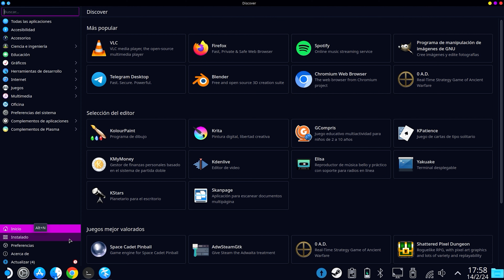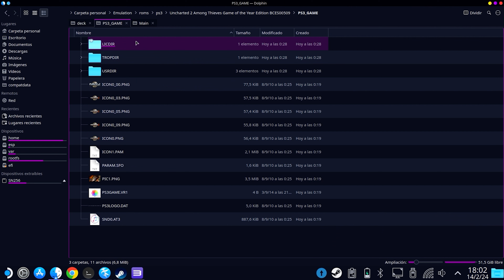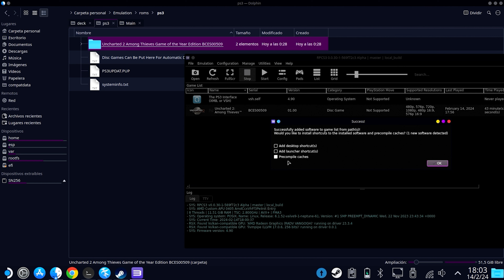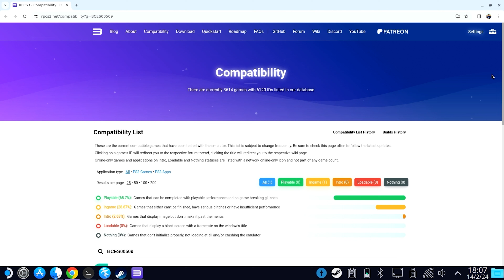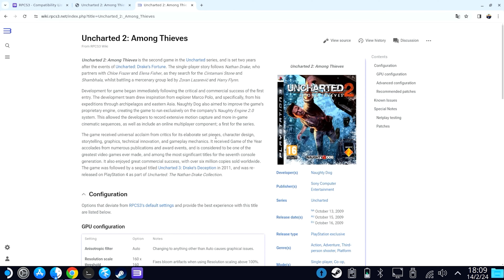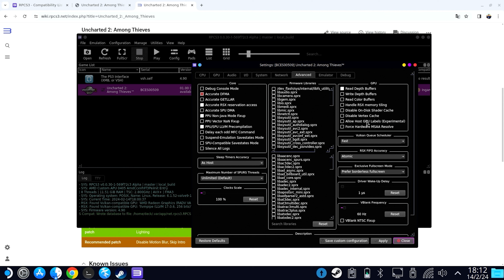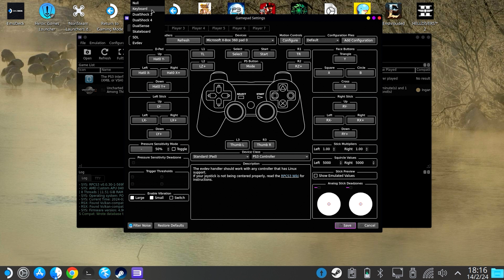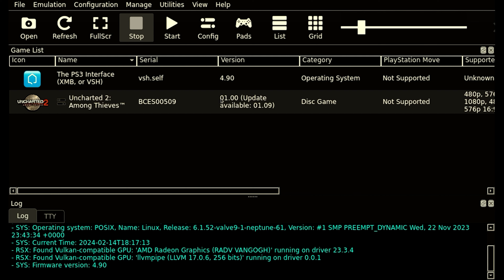Cómo emular PS3 en Steam Deck, ROG ALLY y LEGION GO con RPCS3 - De Cero a Experto 🕹️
En este vídeo os muestro cómo emular PS3 en vuestra Steam Deck, ROG ALLY, LEGION GO o cualquier PC. Lo he grabado en la Steam Deck, pero el funcionamiento es exactamente en las otras plataformas.

También os comento los problemas que podéis tener con RPCS3 a la hora de emular vuestros juegos, tanto copias de juegos físicos como de archivos digitales de la tienda. Si tenéis algún problema o duda ya sabéis que en Discord o Telegram (enlaces abajo) os podré ayudar, especialmente con Firmwares.

¡Espero que os resulte muy útil! 💖